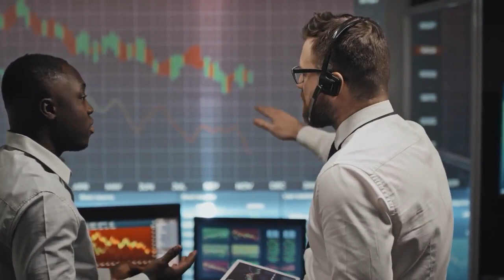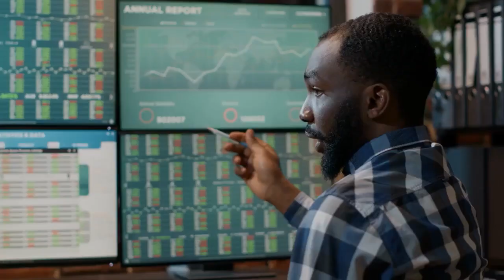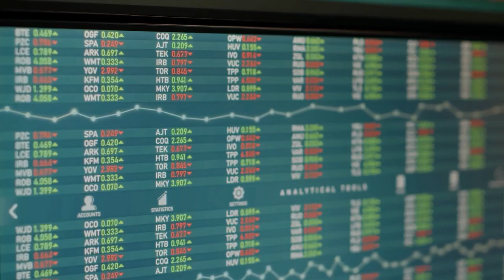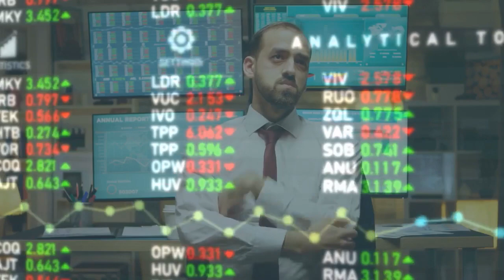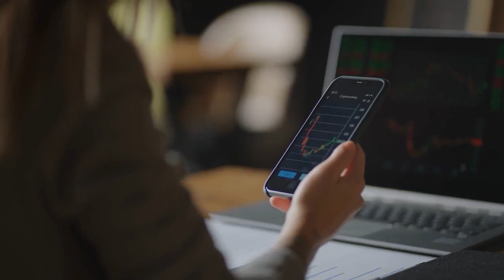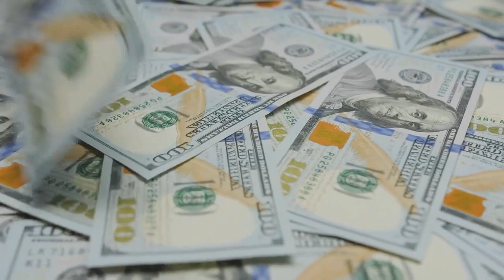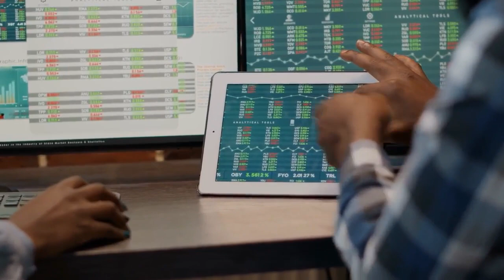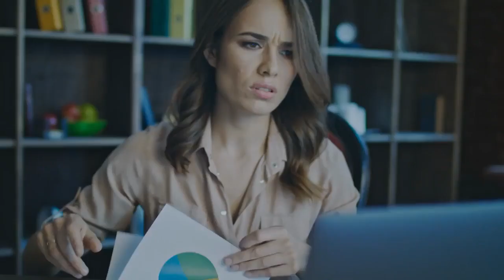AMC STOCK UPDATE : PAYDAY INCOMING! CTB RATE IS GOING HIGHER FOR AMC STOCK